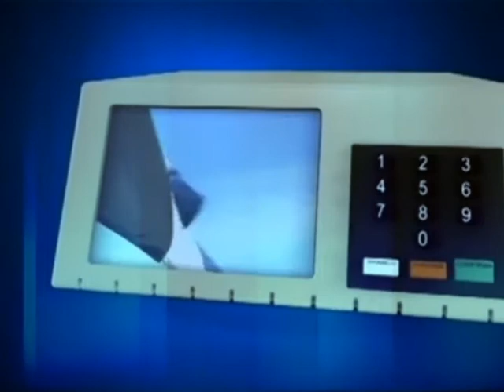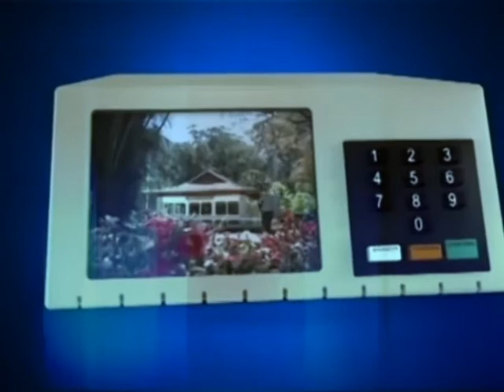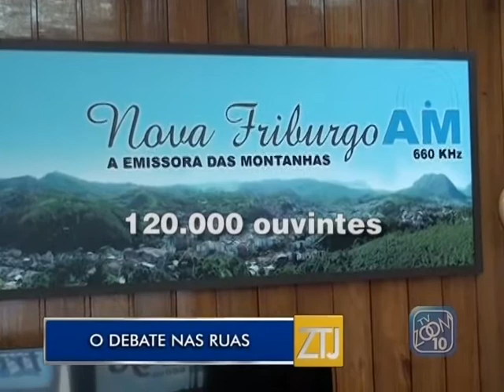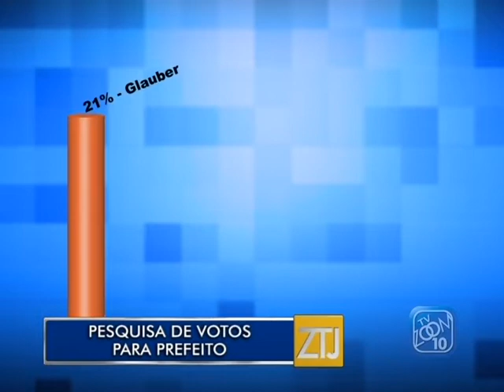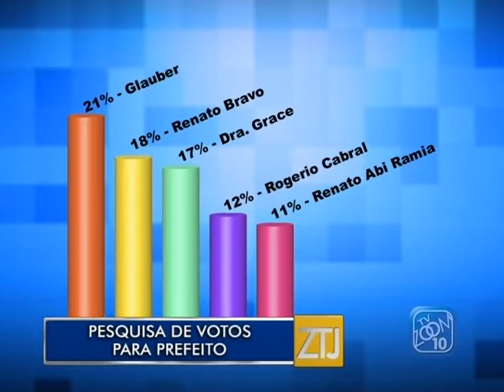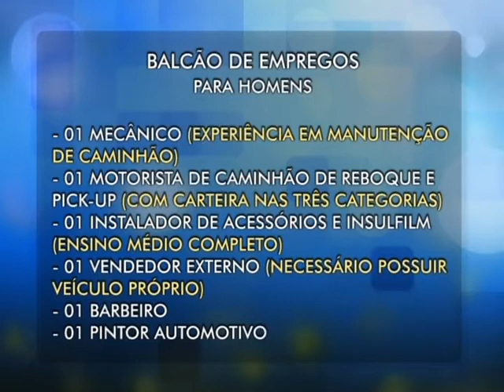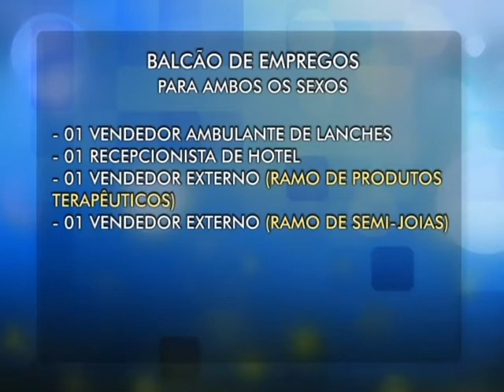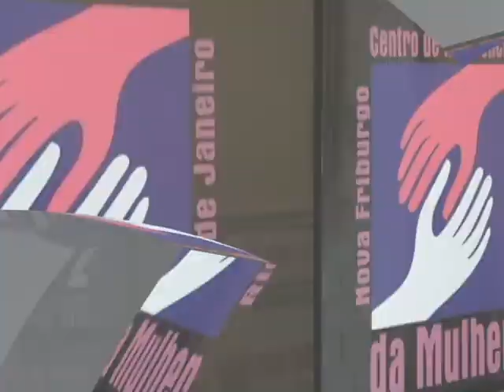27-09-2016 - ZOOM NOTÍCIAS